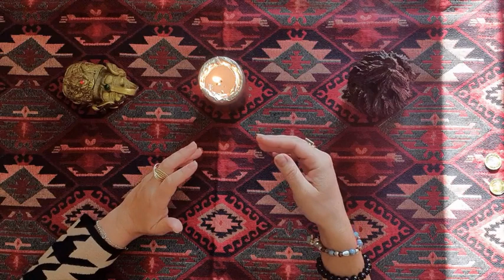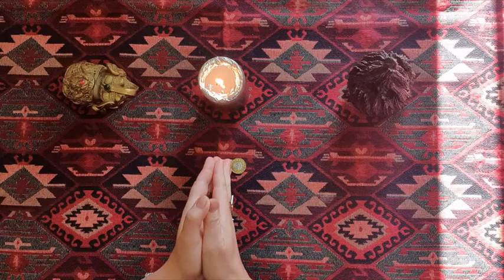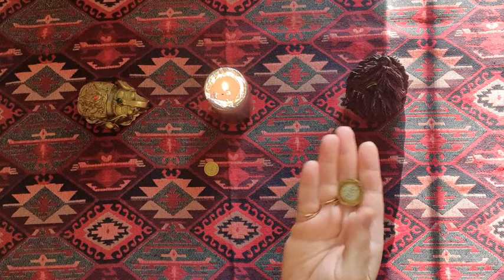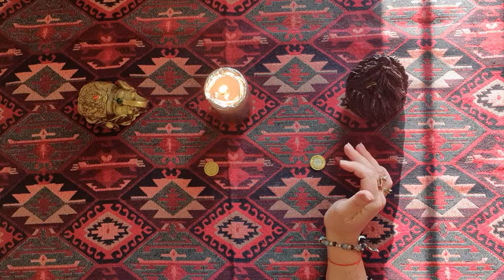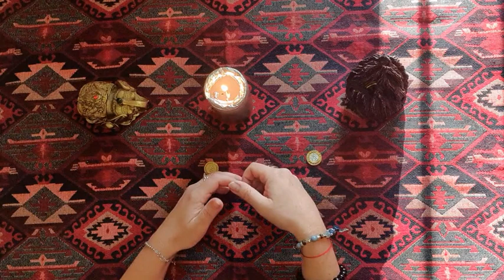Պտուղներով կճանաչեք նրանց՝ինչ է իրականում մոգությունը:9 դժբախտություններից պաշտպանող հմայախոսություն